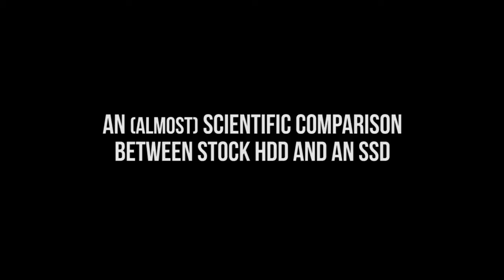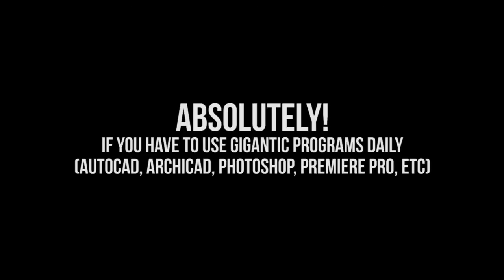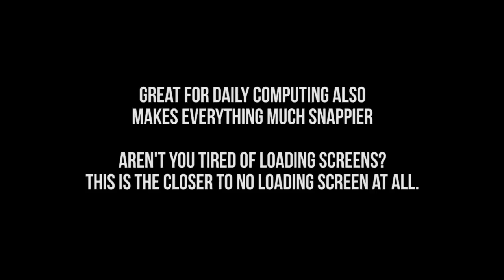HDD vs SSD on Asus X450JF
Did the jump to an SSD on my 2 months old laptop. The performance boost is immediate--even though the SSD in question is a last year's product.

Asus X450JF
8 GB DDR3L RAM
Momentus 5300RPM 1TB HDD (stock)
Samsung 840 EVO 120GB SSD
Identical Windows 7 x64 (disk cloned)